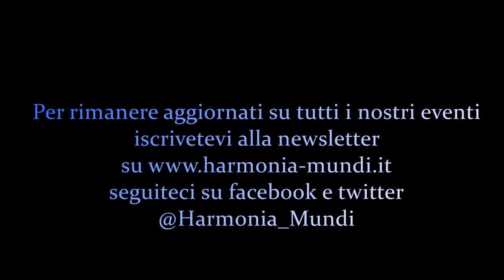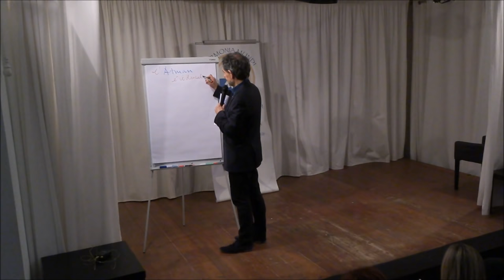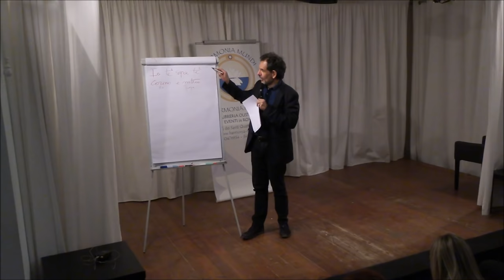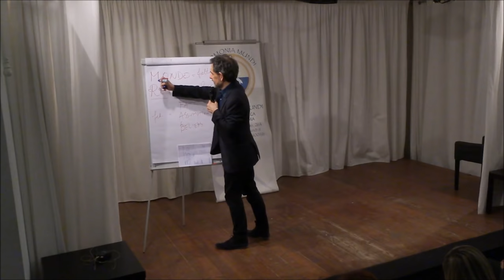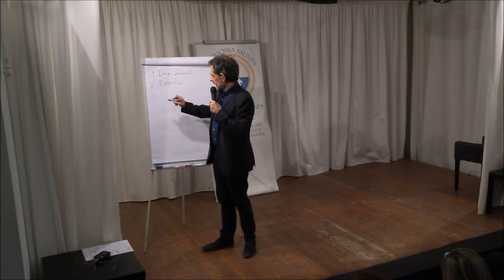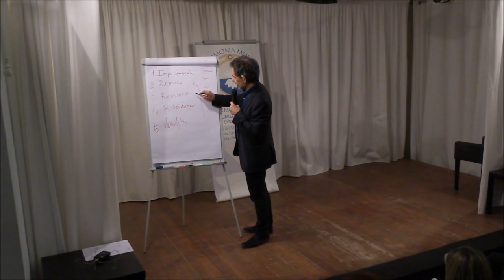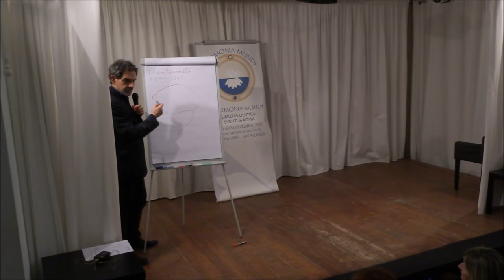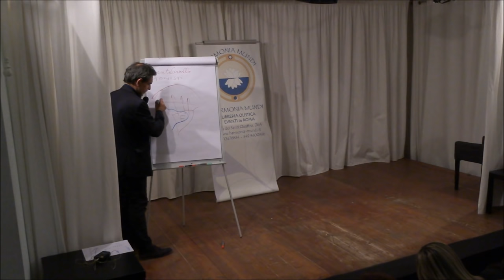Harmonia Mundi Presenta: Igor Sibaldi - La Gestione dei Sentimenti - Conferenza (I° Parte)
Per essere sempre aggiornati sui nostri eventi Un'altra "incursione" di Igor Sibaldi, deciso come non mai a liberare il nostro vero Sé, nelle trappole e pantani dell io-piccolo. Gestire i Sentimenti.